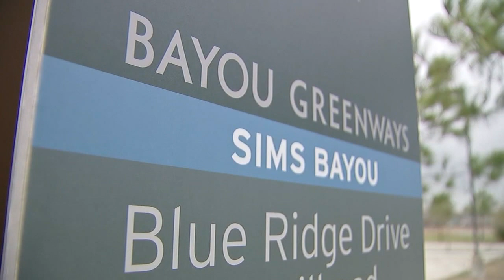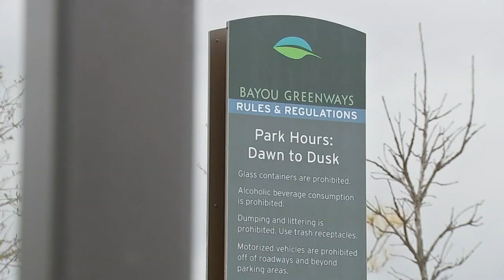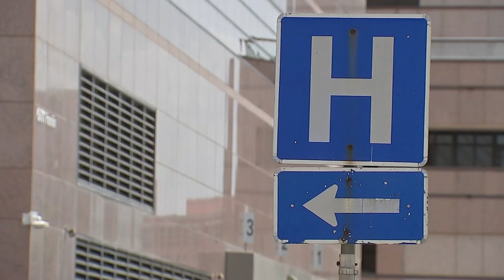'Brazen' suspect sought in sex assault of jogger at Houston park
'I can tell you this is an extremely dangerous, dangerous individual.' Officials need help to 'get this guy off the street before anyone else has to pay the price for this.'